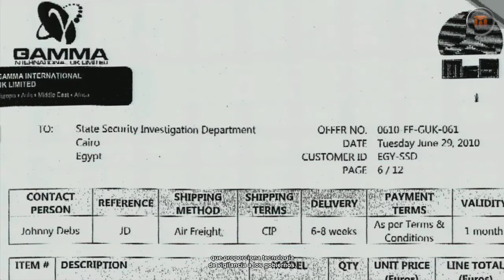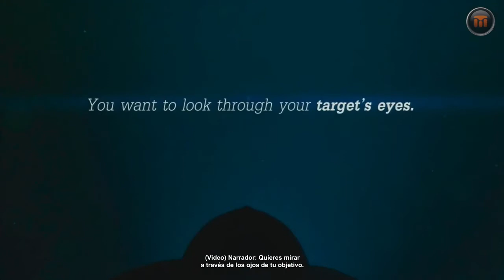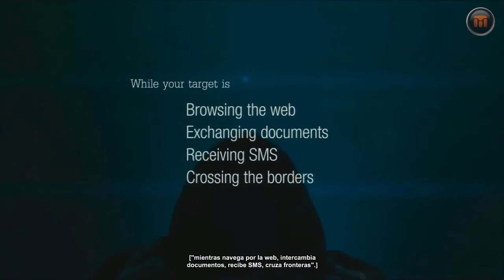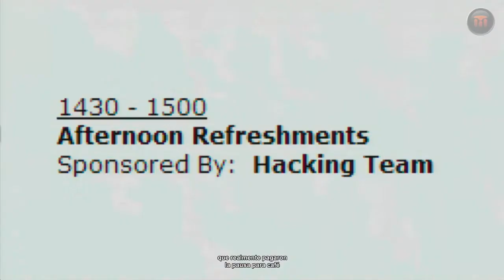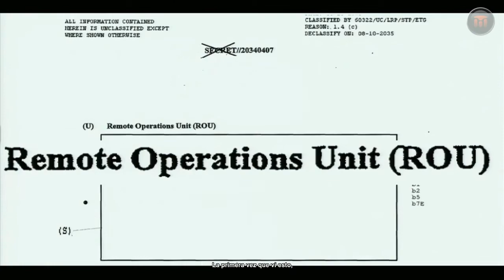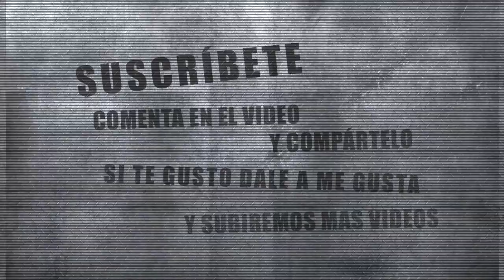ESTAMOS EN LA MIRA - HACKING TEAM Subtitulado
El investigador sobre la privacidad Christopher Soghoian contempla un panorama en el que la vigilancia del gobierno avanza a nuestras espaldas, así como una industria que crece para apoyar los programas de vigilancia. A través de empresas privadas, afirma, los gobiernos están adquiriendo tecnología con la capacidad de entrar en los ordenadores, robar documentos y supervisar la actividad sin ser detectado. Este miembro como TED Fellow ofrece una mirada inquietante a lo que está por venir.

Microtecna:

Descarga aqui mi app para tu navegador, así no te perderas ninguno de mis videos